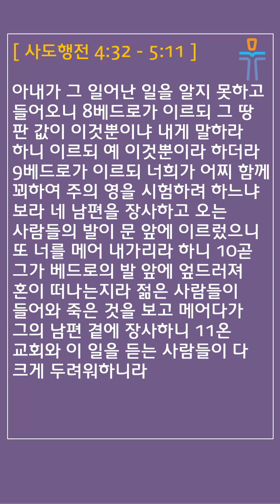[머릿돌 교회] 2024년 5월 9일 매일성경 말씀 나눔 (사도행전 4:32-5:11)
매일성경 본문: 사도행전 4:32-5:11 (Acts)